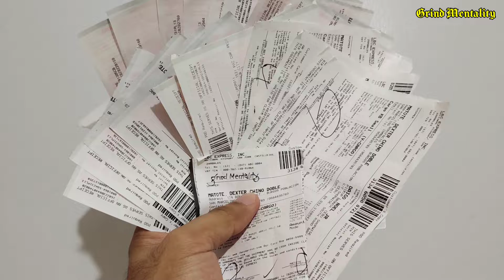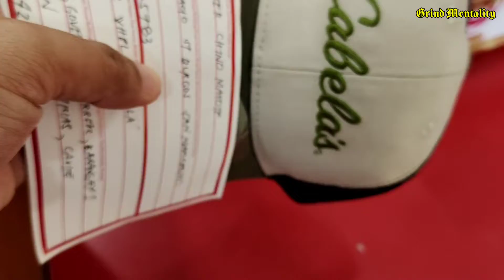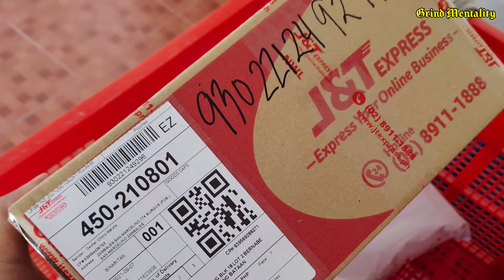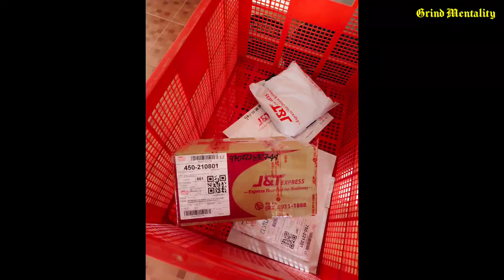GRIND MENTALITY - HAT STORE SAN MARCELINO ZAMBALES ( FOCUS, MAINTAIN, UPGRADE = SUCCESS )